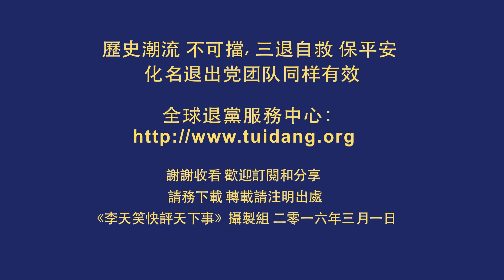习近平此时为党媒“定姓” 另有隐情《李天笑快評天下事》第93期 2016/03/01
2月19日，習近平在視察了人民日報、新華社、央視三家黨媒後，提出了“黨媒姓黨”的說法，引起眾說紛紜和持續關注。黨媒是黨的喉舌，從來就姓黨，並不奇怪。此時習近平這麼講，應該是話中有話，另有隱情。下面我們就來聽聽李天笑博士的獨到分析。